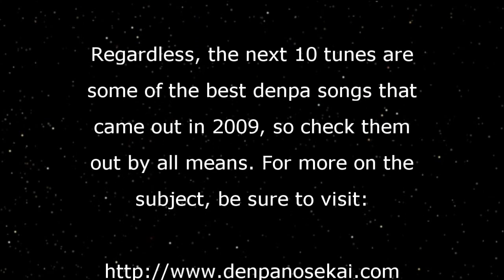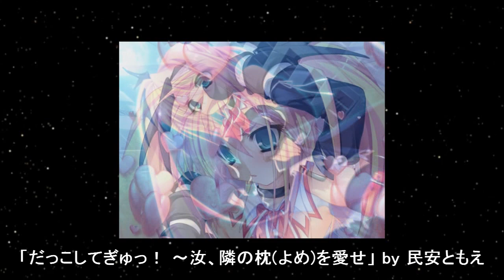Denpa no Sekai 2009 Sampler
(0:00) クリィミー・パフェ - かえして! ニーソックス
(0:35) みりん☆ - Vitamin-tune
(1:26) Melo9 - Phantom
(2:12) team Love Bullets - ねこ☆まっしぐら
(3:03) 民安ともえ - だっこしてぎゅっ！ ～汝、隣の枕(よめ)を愛せ
(4:03) KuKuDoDo feat. Gumi - 融通が効かない程度の能力
(4:54) ALBATROSICKS - Cosmo Phoenix
(5:52) あべにゅうぷろじぇくと - ダブル♪SHOOTING☆ぱるちゅ！！
(6:51) さつき が てんこもり feat. kana - ハンマーを電波ソングにしてみた
(7:51) MOSAIC.WAV - 天真爛漫にゅばばばばーん
(8:59) IOSYS - PrincessParty～青春禁止令～